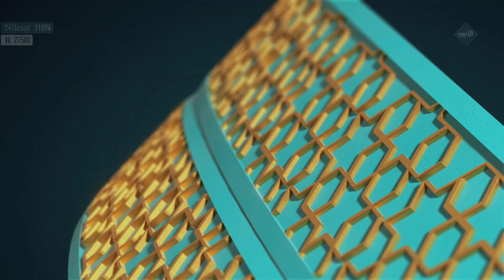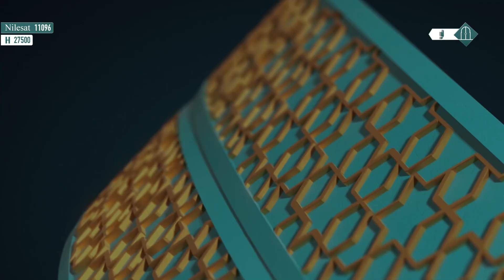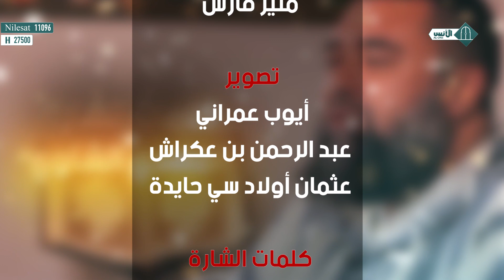سلسلة تحت ظلال شهر الصيام (5) II الصيام مدرسة للخلق الحسن II د. يونس زنيبي